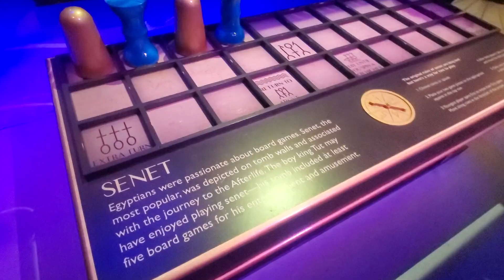Our King Tut Experience Tour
Hey Wanderers in this video we take you on an epic tour of the King Tut experience.Right here in Los Angeles. See every step up of the way, thru our eyes. You won't believe what you see!!

https:sharelife.vacations/4428